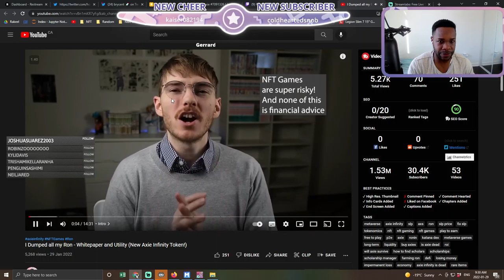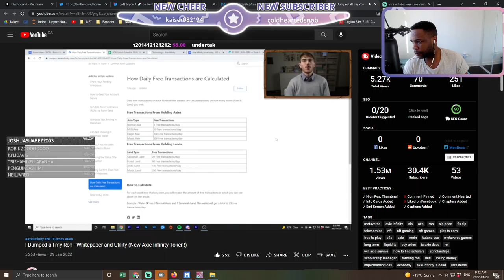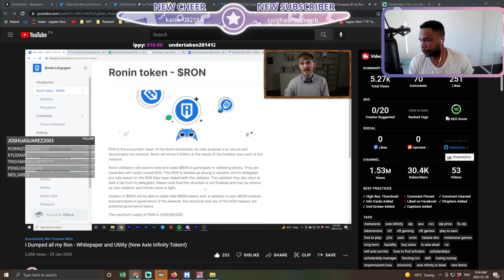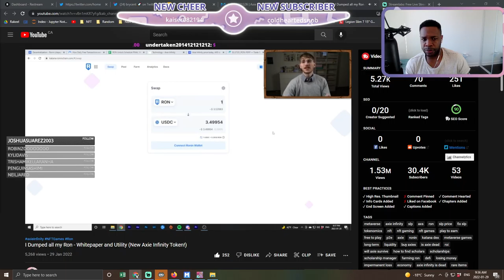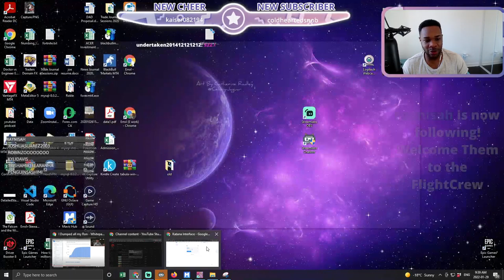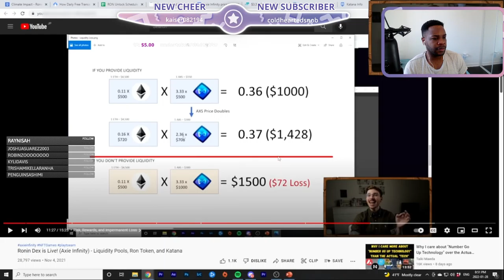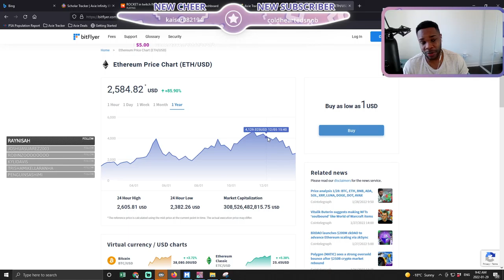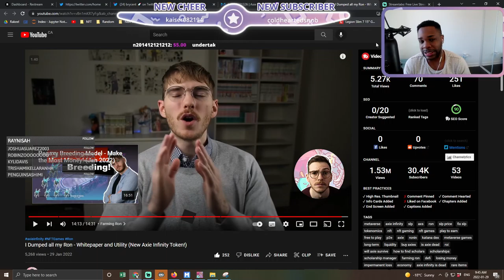Why I Sold all my Ron